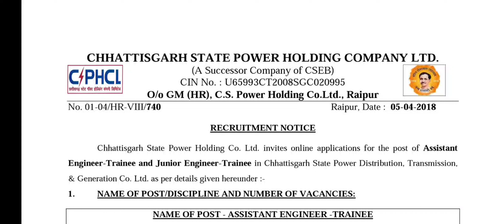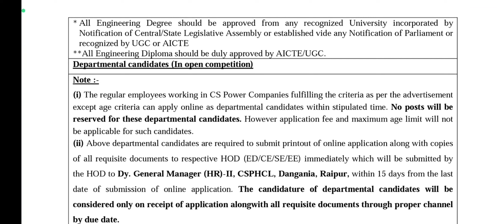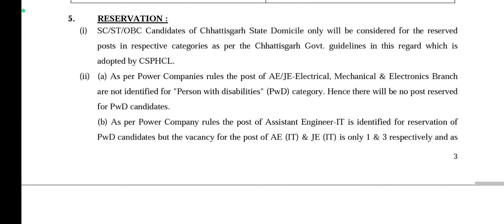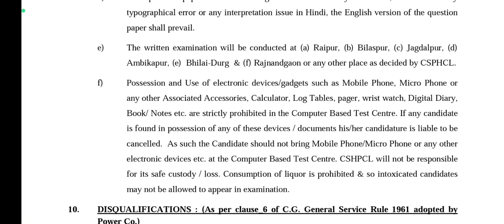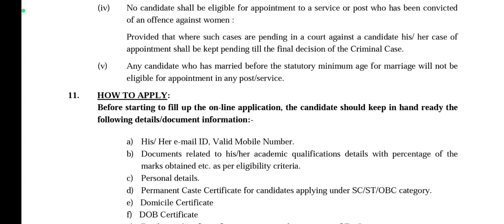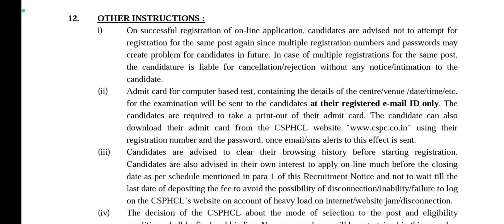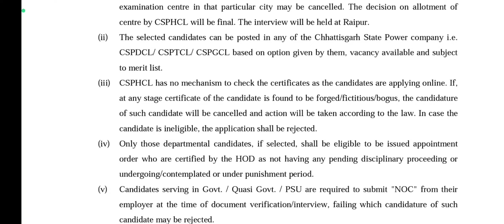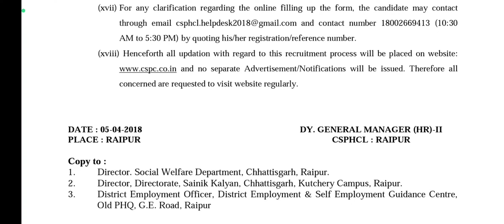CSEB AE & JE RECRUITMENT 2018 NOTIFICATION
cseb previous year questions, year question papers, advertisement and response sheet
CSPDCL Recruitment 2023 | Latest vacancy Update
CSEB JE NOTIFICATION 2023 | CSEB JE NEW VACANCY 2023 | CSEB JE UPCOMING VACANCY ELECTRICAL| CSEB JE ELECTRICAL
CSEB JE - ELECTRICAL | CSEB | CSEB JE